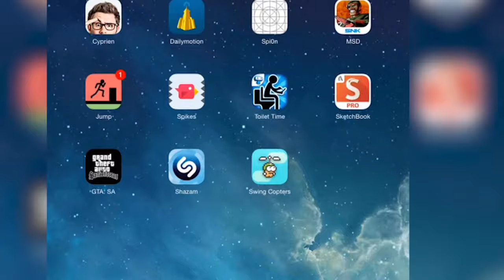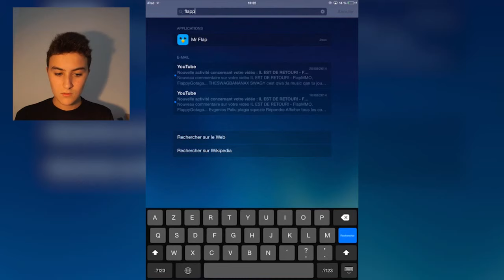FLAPPY BIRD EST DE (re)RETOUR? - Swing Copters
Swing Copters (un jeu gratuit)... c'est le retour de FLAPPY BIRDS!

Clique ici pour PLUS de jeux WTF! ►

Après, Flappy Bird son créateur a sorti Swing Copters... Ce jeu est 96629697x plus rageant !

Bonne vidéo :)
Merci !
-Hugo